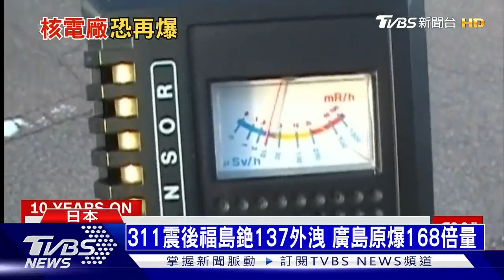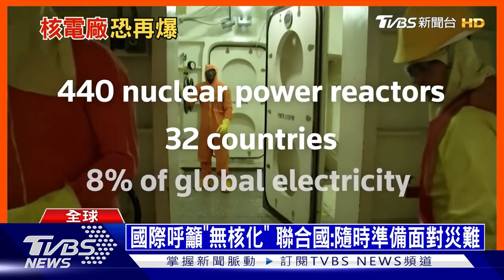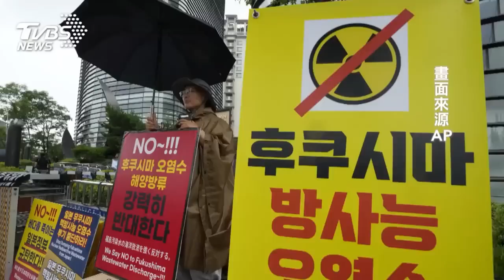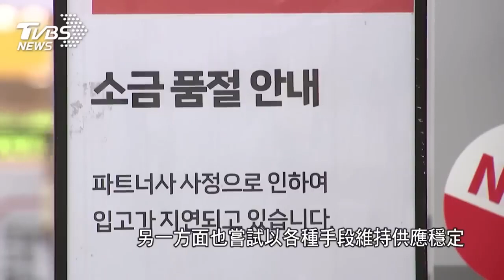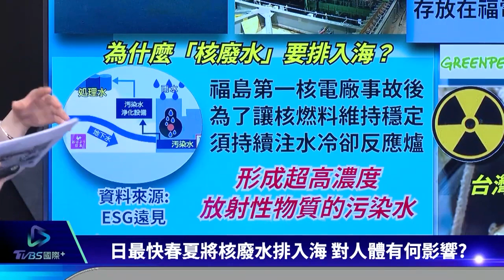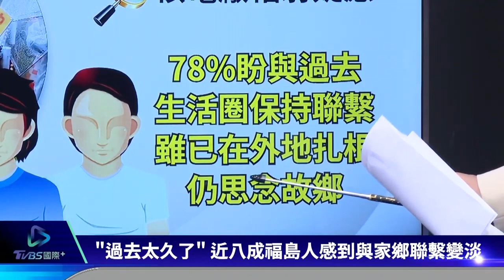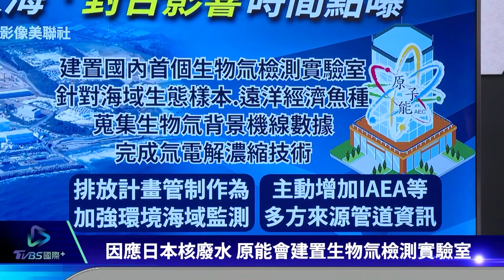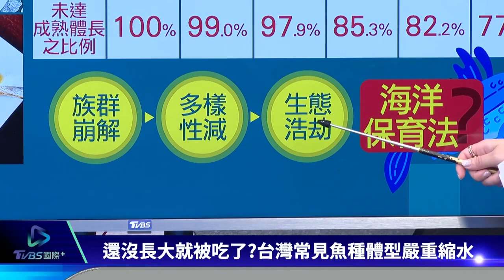[ENG SUB]日本首波核廢水入海 預計30年才能排放完成 日本311大海嘯12年過去 2500具遺體仍石沉大海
日本政府已決定最快8月24日開始排放「核處理水」，營運福島第一核電廠的東京電力公司（簡稱東電）已公布排放計畫，首波預計用17天將總量約7800噸「核處理水」排放入海。
福島第一核電廠在2011年3月遭受東日本大地震（台灣稱311大地震）帶來的海嘯侵襲，引發爐心熔毀，為冷卻熔融核燃料團塊，又製造出汙染水。東電利用淨化裝置去除氚以外的多數輻射物質，最後變成「核處理水」（ALPS處理水），貯存在福島第一核電廠腹地內。
截至今年6月29日止，用來存放「核處理水」的貯存槽已約千座，總量約134萬噸，接近貯存上限的約137萬噸，貯存比率高達98%。
日本放送協會（NHK）及「福島民友新聞」報導，東電8月22日公布「核處理水」排放計畫指出，2023年度（到2024年3月底止）預定排放量約3萬1200噸，約為福島第一核電廠內存放總量的2.3%。
如果一切順利，東電將從8月24日開始排放首波「核處理水」，預計將用17天將總計約7800噸「核處理水」稀釋到國家標準以下，也就是每公升含氚量低於1500貝克後排放入海；首波單日排放量約為460噸。
東電2021年曾進行模擬試算，若階段性將「核處理水」排放入海，最快也要到2051年度才可能排放完畢，也就是說從開始排放到完成排放需耗時約30年。